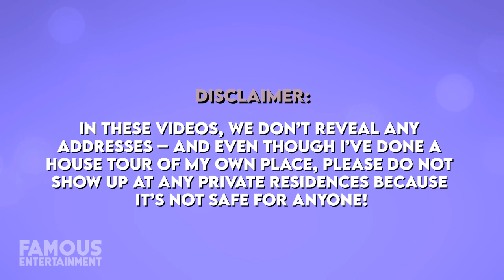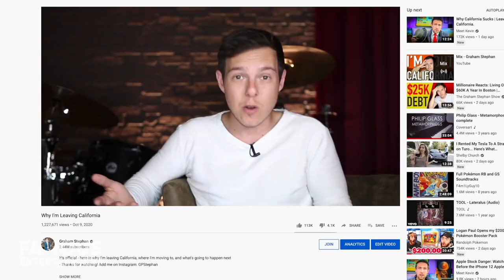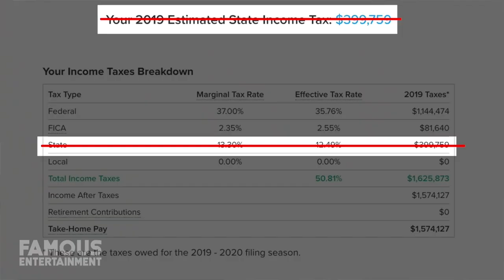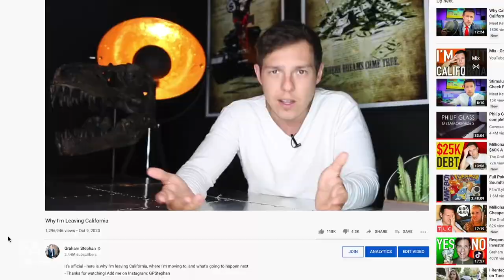Graham Stephan | House Tour | His $1.4 Million Las Vegas House and More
Graham Stephan is a real estate agent by day and a YouTuber by night. Or is it YouTuber by day and real estate agent by night? To be honest, it’s pretty hard to keep track of this guy who not only does both of those things but a whole lot more to boot. And as you’d expect from someone in the real estate industry – he’s lived in some pretty beautiful homes himself. Which we’re gonna take a look at today. Raised in Santa Monica California, Graham obtained his Real Estate license shortly after turning 18 and he dove headfirst into the world of mortgages and leases in 2008, working for The Oppenheim Group as a sales associate. Outside of real estate, Graham has become one of the most popular personal finance-based vloggers on YouTube making over $80K a month from his videos versus the nearly $9K a month he makes in real estate commissions. But with a man as diversified as Graham, that’s still just the tip of the iceberg in terms of how he makes his money. Another huge contributing factor is the six rental properties located around the city of Los Angeles, that he’s owned over the years, which can earn him around $15K a month.